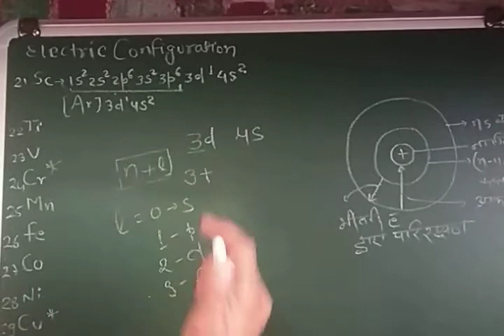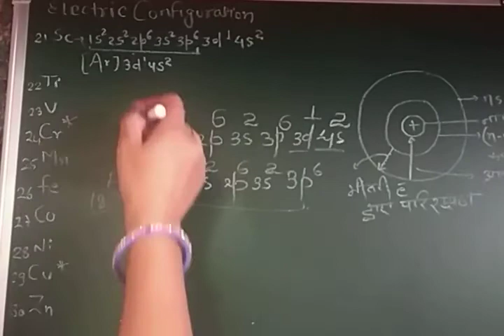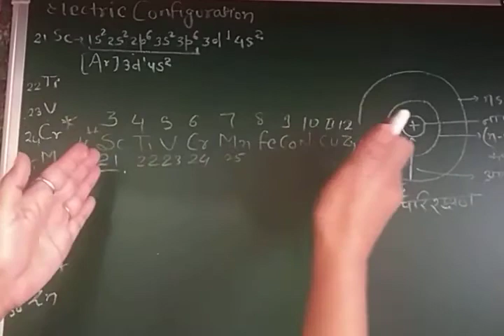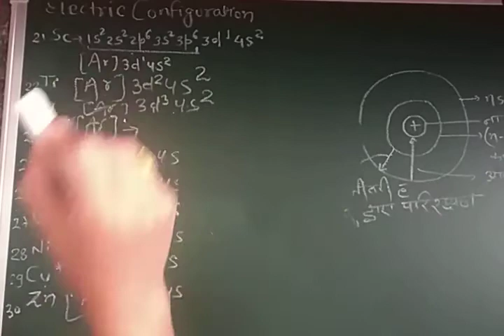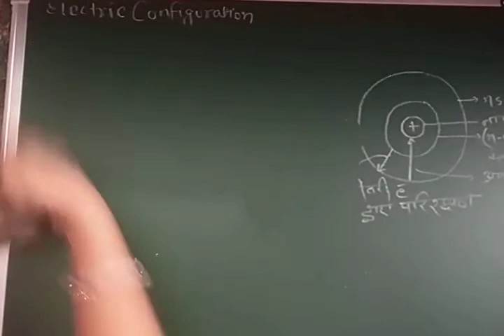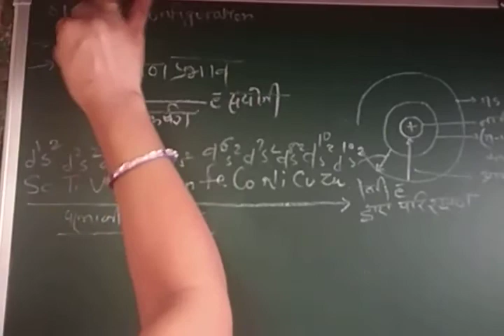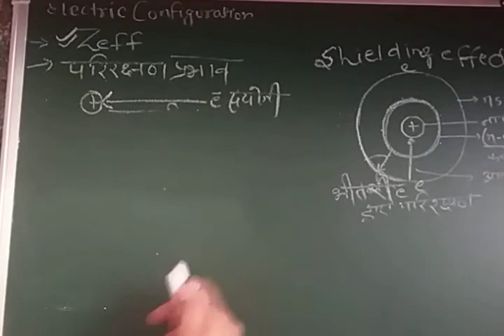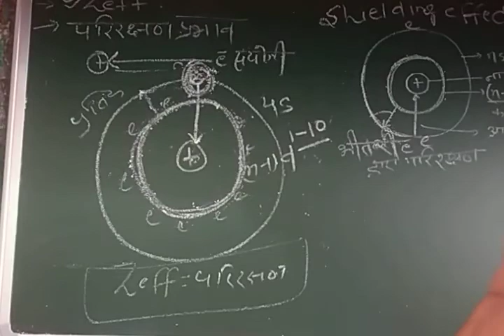Transition metal properties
B. Sc. Part - ll